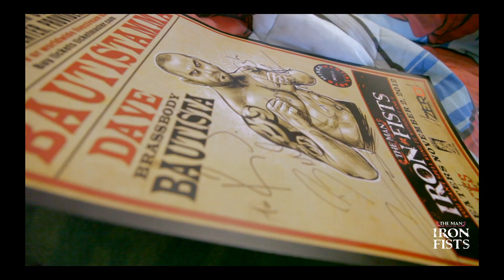DocuDave: Dave Bautista Takes Time Out To Visit Hasbro Children's Hospital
2 days before 6X WWE superstar Dave Bautista's first mixed marital arts fight he went with TEAMBAUTISTA and Carter Lay, of The Carter Lay Foundation, for a special meet and greet at the Hasbro Children's Hospital in Providence, Rhode Island.

Producers:  Crystal Fambrini & Johnny Ryan Jr.
Videographer & Editor:  Kurt Bertozzi

Watch Dave's first MMA fight by CES and June Entertainment